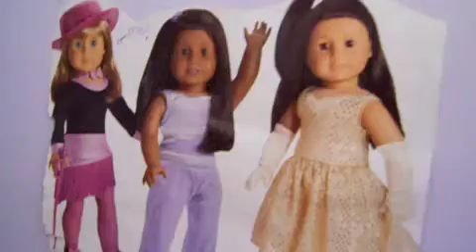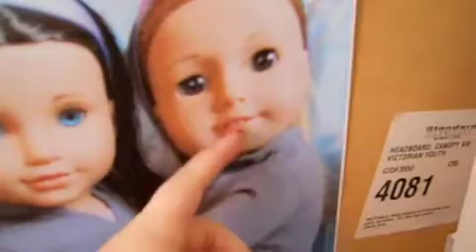Chrissa, Sonali, and Savannah's Room Tour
comment with questions :)